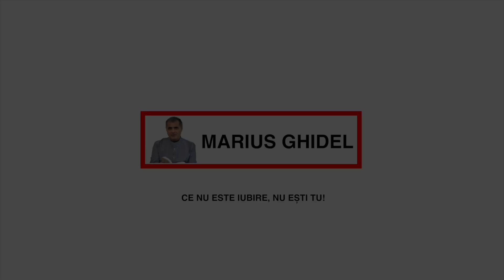738. TOATE PROBLEMELE NOASTRE S-AR REZOLVA DACA AM IUBI MAI MULT